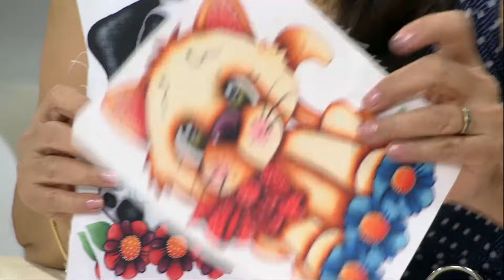Como fazer Pintura em tecido | @ProgramaMulherPontoCom | 20/04/2023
Como fazer Pintura em tecido na lixeira de carro, tema: gatinho.

⏩ Compartilhe

Convidada: Edileine Izidoro, artesã.

Técnica: Costura criativa com patchaplique

Materiais:
- 2 tecidos de algodão crú, medidas: 25x21 cm
- 1 tecido de tricoline estampado, medida: 25x21 cm
- 1 tecido para patchaplique
- 1 termocolante definitivo
- Tesoura
- Máquina de costura para costurar

📲 FALE CONOSCO
Entre em contato com a equipe do programa Mulher.com: